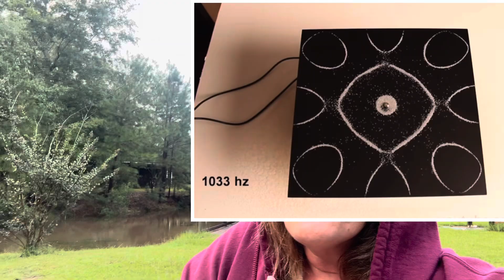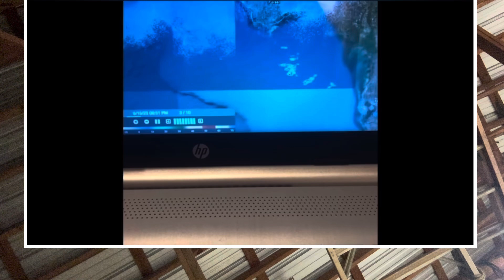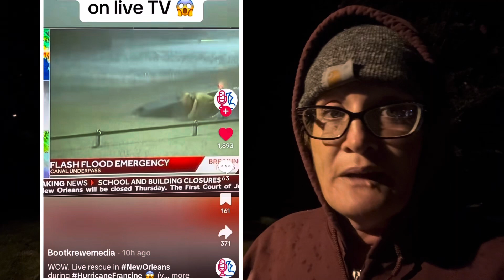HURRICANES are being WEAPONIZED to destroy coastal communities have weathered storms 200 yr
Artificially cooling the planet through solar geoengineering could have some dramatic side effects – including an increase in droughts and hurricanes in some regions – if it is carried out in an unregulated way, a new study warns.

The study focuses on one proposed type of geoengineering, known as a “stratospheric aerosol injection”, which involves sending up substances to the stratosphere that are known to have a cooling effect on the climate.

It finds that if only one country, region or hemisphere were to pursue this type of geoengineering, other parts of the world could face adverse consequences. For example, if only the northern hemisphere were to release aerosols, the Sahel in Africa and parts of India would have to cope with more droughts.

The research highlights that “geoengineering is going to require more global cooperation than has ever been attempted before”, another scientist tells Carbon Brief.